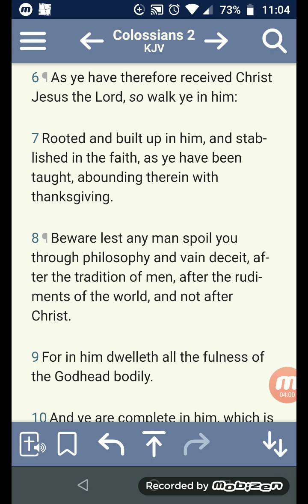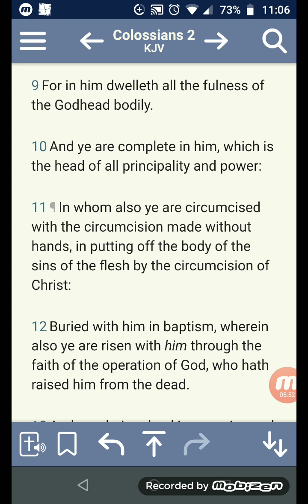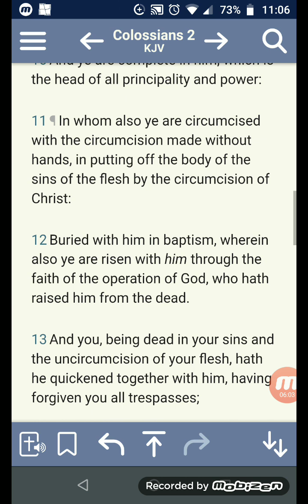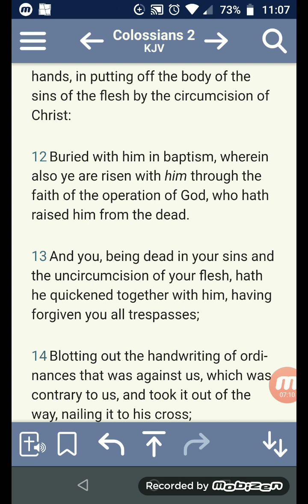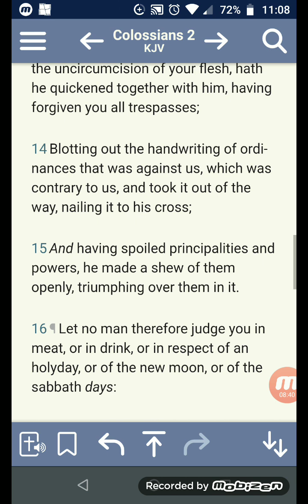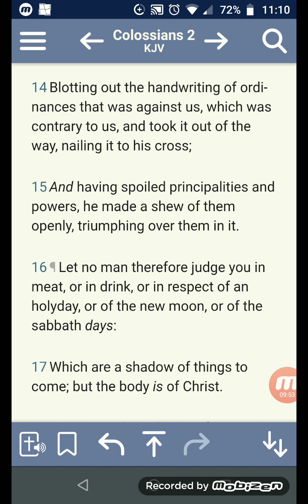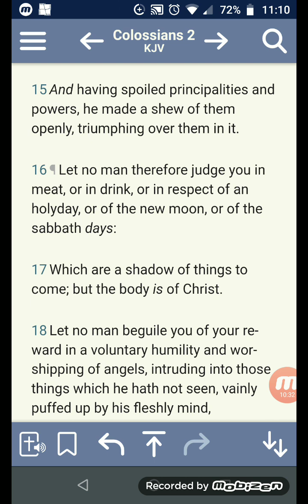BELIEVERS, YOU ARE COMPLETE IN CHRIST AND LACK NOTHING, COLOSSIANS 2:10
1 Corinthians 15:1-4